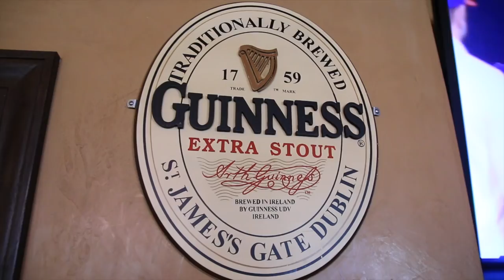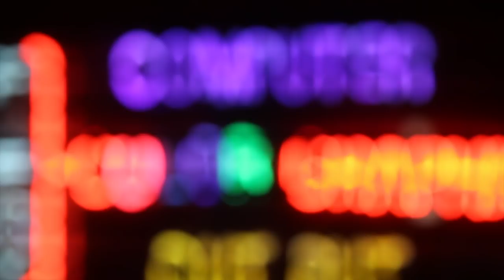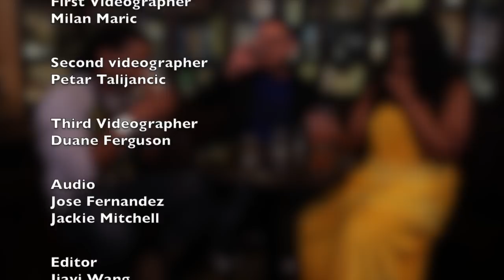Under The Influence. Episode 1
The only place where you are allowed to speak your mind while being over the alcohol limit.

Filmed at Peter Dillon's 2 E 36th St
New York!